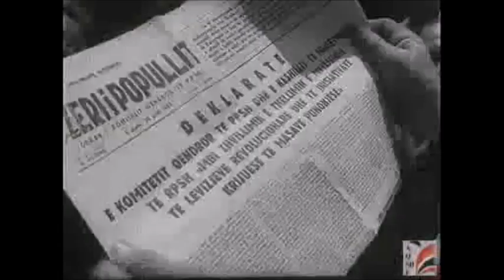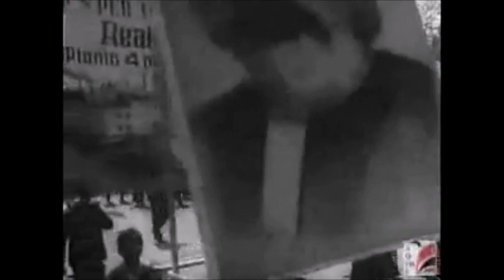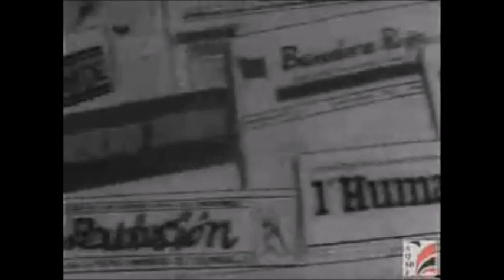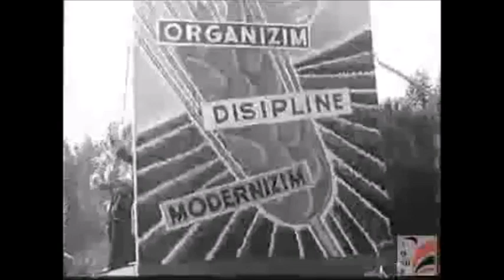1 MAJ NE SHQIPERI (1967 dhe 1971) | KinematografiaShqiptare -2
FESTA E 1 MAJIT NE SHQIPERINE SOCIALISTE TE VITIT 1967 DHE 1971
(AQSHF)
1 Maj 1967
Përshkrimi: I gjithe vendi pergatitet te festoje 1 Majin, diten e solidaritetit nderkombetar te punonjesve. Gazetat botojne deklaraten e K.Q te Partise dhe Keshillit te Ministrave mbi zhvillimin dhe thellimin e metejshem te levizjes revolucionare dhe te iniciativave krijuese te masave. 1 Majin e pershendet Gogo Nushi. Ne tribune ndodhet e gjithe Byroja Politike. Manifestimi tradicional çelet me flamujt e kuq te revolucionit, me flamujt e luftes dhe te punes, me portretet e Marksit, Engelsit, Leninit dhe te Stalinit. Parakalojne vajzat me lopata dhe djemte me kazma, pionieret me lule. Enver Hoxha duartroket, femijet i japin lule Enver Hoxhes dhe Mehmet Shehut etj. Tribuna duartroket. 283.30 m.

Parakalojne kolektiva te reja, te panjohura deri me sot, grupe ndermarrjesh, fabrikash, linjash dhe reparte te reja qe u ngriten gjate ketij viti ne Tirane. Parakalojne me harten e Shqiperise, parakalojne makina me soba e te tjera, pastaj punonjesit e kabllove. Parakalojne me portretin e Adem Rekes, makina me kepuce, parakalojne me karikaturen Sovjete Amerikane, parakalojne pankarta me tituj gazetash, parakalon Teatri me "Cucen e Maleve", Baleti me flamur, pushke, parakalon Estrada me bande. Udheheqesit shikojne fishekzjarret. Sheshi ndriçohet nga fishekzjarret. 246.60 m.

Redaktor: Niko Nikolla
Operator: Agim Fortuzi, Dhimiter Lala, Hamdi Ferhati, Ilia Terpini, Pashko Como, Sokrat Musha
Bashkëpunëtorë: Koço Tollko
Regjia: Vitori Çeli
Skenari: -
Muzika: Donika Muçi, formulim
Producent: Kinostudio Shqiperia e re
Viti: 1967
Kohëzgjatja: 19 min.
1 maj 1971
Përshkrimi: Rruget e Tiranes. Sheshi dhe monumenti i Skenderbeut. Manifestim. Ne tribune kane dale Enver Hoxha, Mehmet Shehu, Haxhi Lleshi, Hysni Kapo, Beqir Balluku, Myslym Peza, Haki Toska, Spiro Koleka, Rita Marko, Manush Myftiu, Ramiz Alia, Adil Carcani, Koco Theodhosi, Abdyl Kellezi, Xhaferr Spahiu, Piro Dodbiba, Nexhmije Hoxha, Fiqerete Shehu, N. Nase, Sul Baholli, Sadik Bekteshi, Vito Kapo, Jorgji Pecini, etj. Pershendet Rita Marko. Parakalim masiv. Parakalojne grupe njerezish me flamuj. Duken portretet e klasikeve. Portretet e Enver Hoxhes dhe Mao Ce Dunit, portretet e udheheqesve te PPSH. Populli parakalon. Enver Hoxha nderon me grusht.

Vazhdon parakalimi. Enver Hoxha duartroket, pershendet nje femije. Pioneret ngjiten ne tribune dhe u japin udheheqesve shporta me lule. Pioneret parakalojne. Artistet parakalojne dhe vallezojne. Parakalojne vajzat dhe djemte e universitetit te veshur me rroba ushtarake. Aviona ne fluturim. Parakalojne gjimnastet duke ekzekutuar ushtrime te ndryshme. Mbaron manifestimi. Enver Hoxha takohet me delegacionet e huaja qe ndodhen ne tribunen anesore.

Redaktor: Kujtim Gjonaj
Operator: Dhimiter Lala
Bashkpuntorë: Marianthi Xhako
Shënime: Festimet e dites se 1 majit, 1971, ne Tirane.
Regjia: -
Skenari: -
Muzika: Donika Muci, formulim
Viti: 1971
Kohëzgjatja: 17 min

AQSHF
FILMA SHQIPTARE; TEATER; DOKUMENTARE; VIZATIMORE;
MUZIKE - FESTIVALE NE RTSH – ANKETA MUZIKORE;
PRODHIM I KINOSTUDIOS “SHQIPERIA E RE” DHE “RTSH”
 TELEVIZIONI PUBLIK SHQIPTAR CDO GJE NGA ARTI SKENIK; PROFILE ARTISTESH TE NDRYSHEM SI DHE NJE VEND I VECANTE NGA KINEMAJA BOTERORE (FILMA KLASIKE  ITALIANE DHE FRANCEZ)